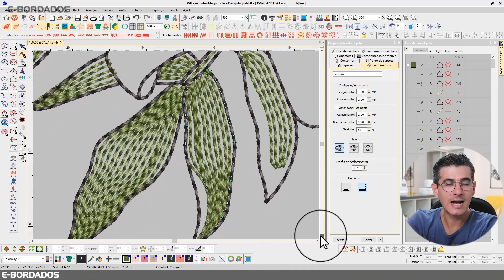O que é matriz de bordado? | E-Bordados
Nessa aula nós vamos falar sobre O que é uma matriz de bordado

- Aproveita pra deixar seu comentário sobre o que você achou dessa aula ou diga sobre o que você gostaria de ver nas próximas aulas

Links úteis da E-Bordados